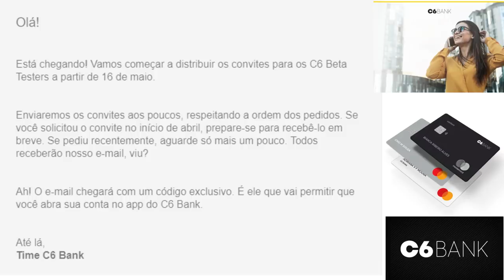💳C6 BANK DIVULGA DATA OFICIAL PARA A DISTRIBUIÇÃO DE CONVITES✔🔝